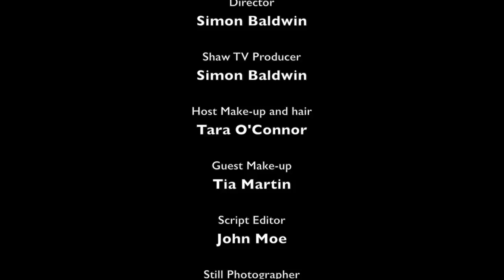Interviews with Yvonne Hogenes, owner of FIRMA, Dr. Zickler on Doctor's Corner & Vancouver Canadians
(S2E11) A monthly cable TV program that deals with running, fitness, healthy eating, nutrition and all things related to living a healthy lifestyle. Hosted by journalist and competitor Christine Blanchette.

- Train Like a Pro features trainer for Vancouver Canadian's Baseball, Pat Szpak
- Doctor's Corner brings back Dr. Paul Zickler!
- Christine interviews Steve Darling about his healthy lifestyle!